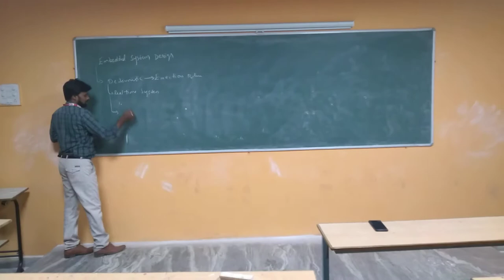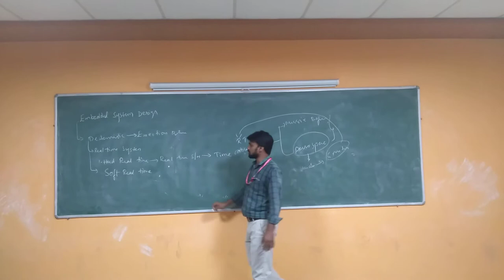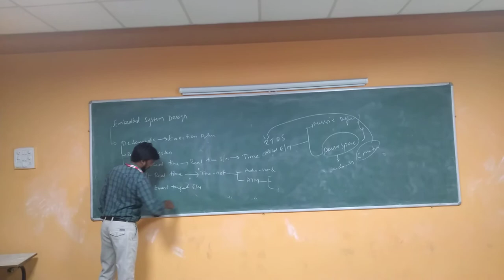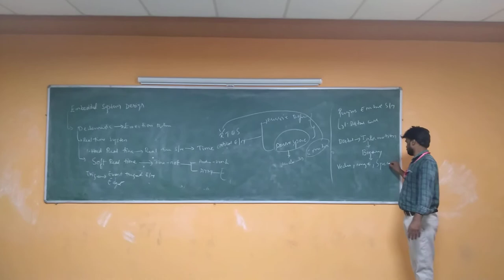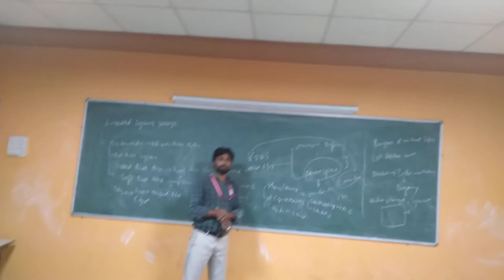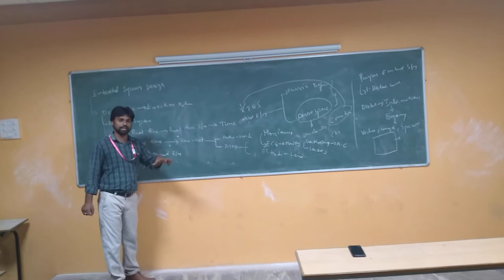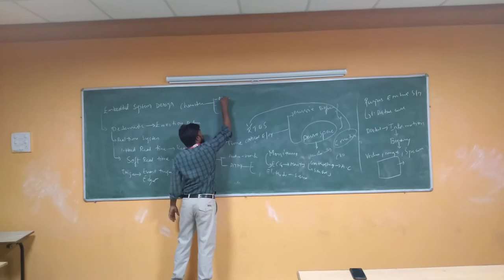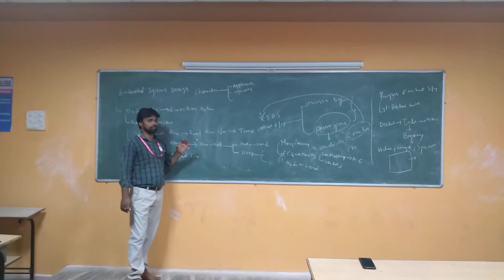Characteristics of Embedded System